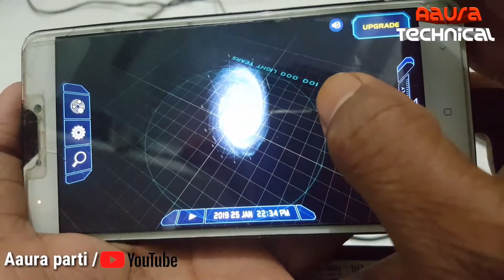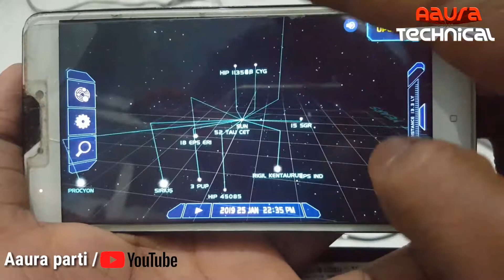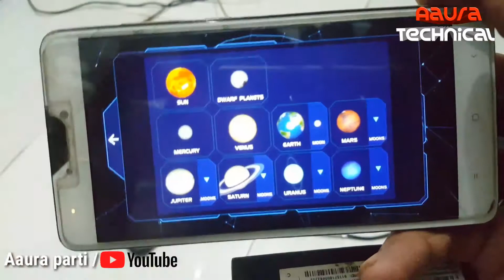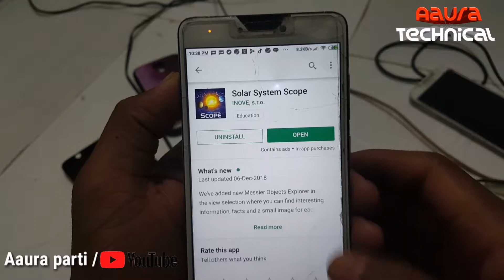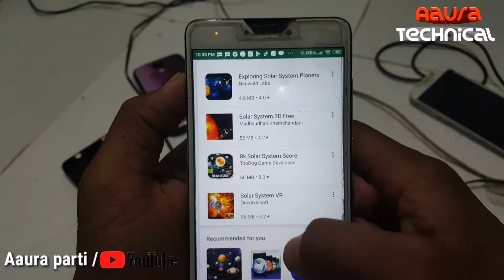Solar System Scope space all information Android app /Aaura Technical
Namaskar dosto solar system scope Android app a application kamancheh aap space ke baare mein pura information collect kar sakte he  aap apne bache Ko Dikha sakte hain ghar mein aap Jankari Le sakte hain chote bache ko padha sakte hain Bahut Si information of space ke baare mein bahut Sare planet earth and Galaxy Param milk way ke baare mein pata kar sakte hain Mujhko Bhi De Aapko Hamari video Pasand aayega